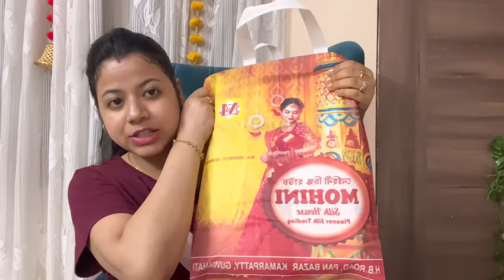বিহুৰ বাবে মেখেলা চাদৰ কিনিলো 🛍🛍 ঘৰখন অলপ সজালো বিহুৰ বাবে🥰🥰